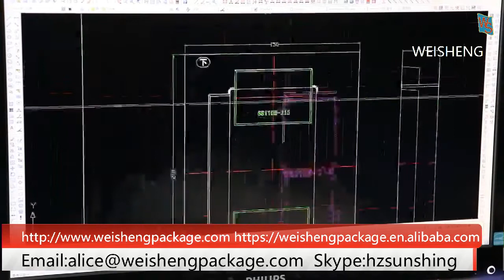Plastic Dental Floss Box PP Packing Box Dental Floss Case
WEISHENG is professional manufacturer of plastic packing box more than 20 years experience. We already pass the factory audit from BSCI, and ISO.The products are reported through ROHS and REACH and OEM/ODM acceptable.
WeiSheng Mould CO., LTD
WeiSheng Commodity Package CO., LTD